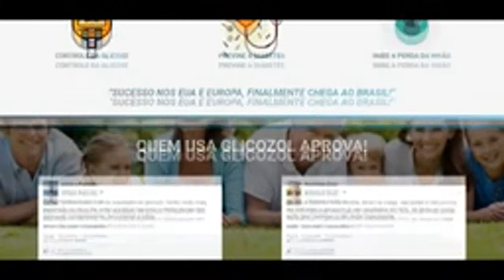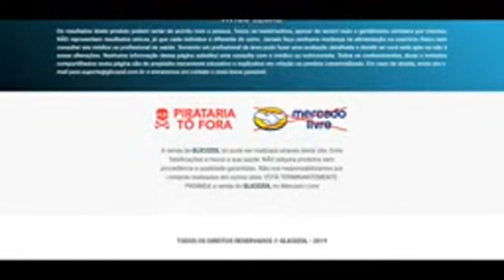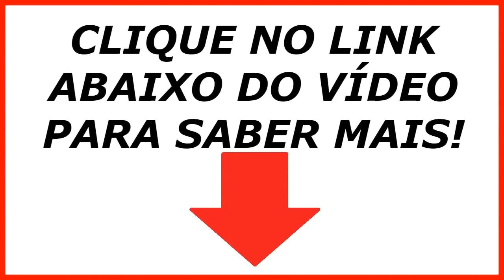💊GLICOZOL FUNCIONA? GLICOZOL PARA DIABETES |GLICOZOL ONDE COMPRAR GLICOZOL COMO TOMAR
CLICK NO LINK E CONHEÇA O GLICOZOL : 👉👉👉

Mas afinal do que se trata o glicozol?

O Glicozol é um composto que atua na diminuição da glicose, ele reúne uma série de ingredientes estratégicos para potencializar a ação da insulina fabricada pelo pâncreas.

Ele pode ser consumido por quem tem diabetes, hipertensão, obesidade ou simplesmente por quem quer levar uma vida mais saudável, porque afinal ele tem muitos componentes que são benéficos pra saúde.

O objetivo desse suplemento é nutrir o organismo com ingredientes que potencializam as funções do pâncreas. Além disso, ele acelera o metabolismo e ajuda na absorção do açúcar e de gorduras.

Outra coisa importante que você precisa saber é que o glicozol é aprovado pela ANVISA e não oferece qualquer risco para a nossa saúde.

As cápsulas não possuem quaisquer efeitos colaterais registrados até o momento.

Alem de nutrir o organismo e ajudar a controlar a glicose, ele ajuda também quem sofre de Fome excessiva, Sede excessiva, Infecções muito frequentes, Feridas que não cicatrizam e furúnculos, quem sofre de Visão turva ou embaçada,

Formigamento dos pés e pernas, Vontade frequente fazer xixi, Fraqueza e fadiga, Nervosismo constante, Mudanças bruscas de humor, Náusea e vômito, Entre outros

Mas então, porque algumas pessoas não tem resultado tomando o glicozol? simplesmente porque não tomam a quantidade indicada no rotulo do produto, se tomar só uma vez por dia o glicozol não da efeito nenhum,

então qual a maneira certa de tomar O GLICOSOL,  o glicozol deve ser tomado diariamente, 3 cápsulas por dia, preferencialmente antes das refeições. E é recomendado o uso por no mínimo 3 meses para um resultado mais satisfatório.

Como é a entrega do glicozol? Bem após você efetuar sua compra, o produto será entregue na sua casa em no máximo 15 dias uteis, dependendo da sua região,

É importante que você saiba que o produto é vendido somente no site oficial que vou deixar logo abaixo na descrição.

E se você ainda está em dúvida se o glicozol funciona mesmo, eu deixei na descrição o depoimento da Sarah que tem diabete há 11 anos, sofria de insônia, dores nas juntas e na perna, e agora tem 80% do diabetes curado.